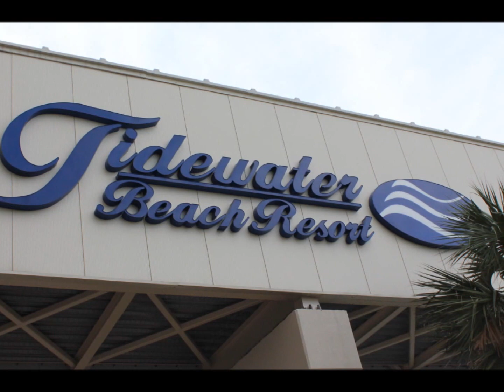Updated Tidewater Beach Resort Panama City Beach Florida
Tidewater Resort condominium has been attracting unique beach vacationers to Panama City Beach Florida since it was completed in 2009. Vacation rental condo 2217, an end-unit on the 22nd floor, will attract the discriminating traveler who seeks high expectations..ALL in the pursuit of capturing a piece of beach paradise while on vacation.
Tidewater luxury condominium 2217 Bedding Arrangements: Sleeps up to 10 people comfortable...

MASTER BEDROOM: Has a King bed with a private full bathroom with double vanity sinks shower and tub. Also a flat screen cable television with DVD player and views of the beach.

GUEST BEDROOM ONE: Has a King bed with a private full bathroom with cable television and DVD player.

GUEST BEDROOM TWO: Has a Queen bed with shared access to the third full bathroom.

BUNK AREA: located just off the hall area with shared access to the guest bathroom.

LIVING AREA: Has a Queen sleeper sofa bed for additional guests.

Kitchen area has granite counter-tops with additional seating at the bar area for five people along with a large dining table area. The kitchen comes stocked with all cooking utensils for your vacation stay at Tidewater condo 2217.

Living area has plenty of space for this three bedroom condo rental with carpeted flooring and floor to ceiling window having breathtaking Gulf and Beach views. Relax and enjoy your favorite show after a long day at the beach on the large flat screen television which also has a DVD player. Wireless internet is provided throughout Tidewater Resort so you can upload your favorite family beach pictures.